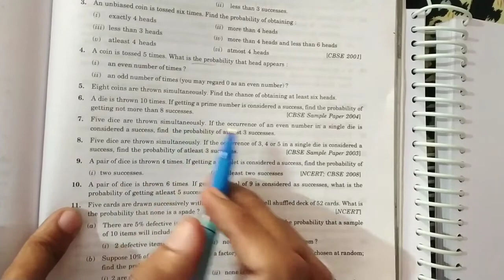[PDF] Probability Binomial Distribution | Class 12 |Exercise 15.9 |Q.1 to 6 | Elements Maths & NCERT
Probability | Chapter 13 | Exercise 13.9 | Class 12| Elements of Mathematics and NCERT Mathematics | Hindi | By Sanjay Saini

MRM CLASSES

Class -12
Topic - Binomial Distribution
Chapter-15 (Probability)

Hello Everyone!

Tags -